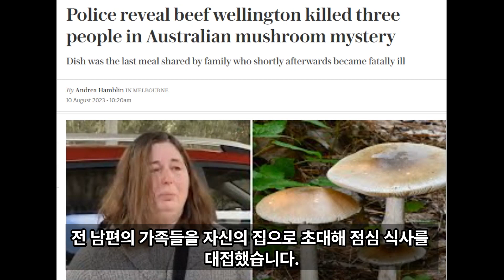이혼한 며느리 시댁 식구 초청 3명 사망....실수냐. 전략적 복수냐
막장급 아침 드라마에서나 있을 법한 사건이 호주에서 실제로 일어났습니다. 전 시댁식구를 초청한 전 며느리가 해준 밥을 먹은 일가족 3명이 복통을 호소하며 숨진 것입니다. 자세히 알아 보겠습니다.